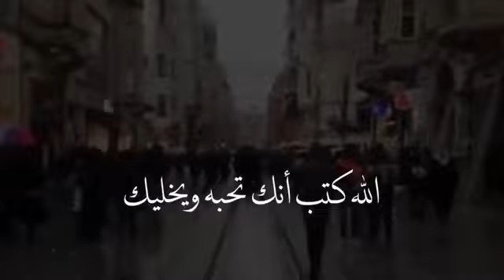اسمع ياقلبي..اصيل هميم - حالات واتس اب